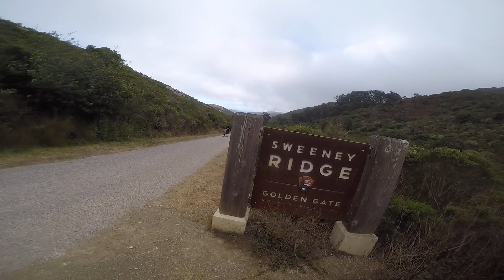Sweeney Ridge Golden Gate National Parks